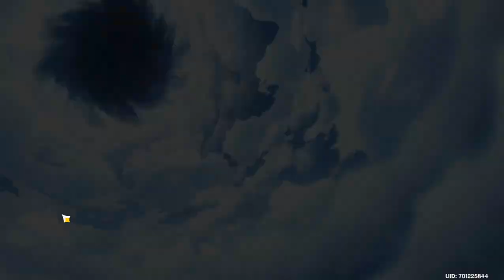Probamos a Ganyu - Mis impresiones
¡Muy buenas! En el video de hoy haremos el "mini evento" de Ganyu para probarla y así dar mis impresiones sobre este personaje.